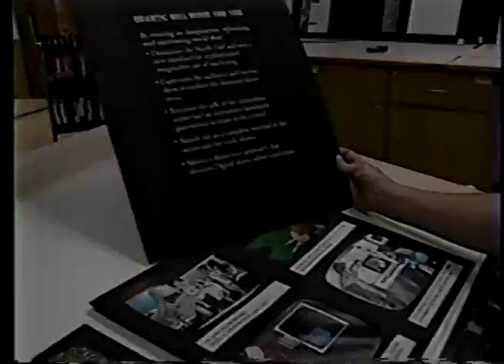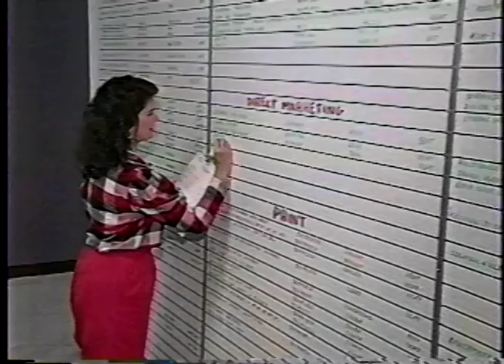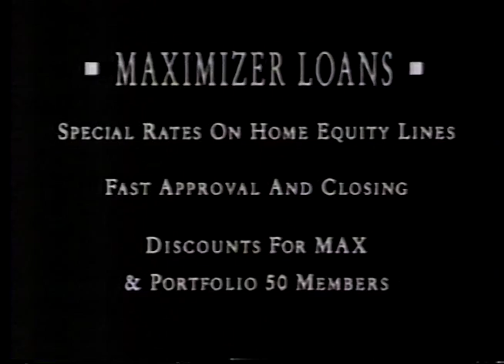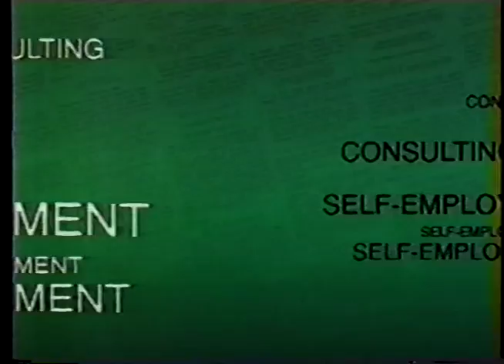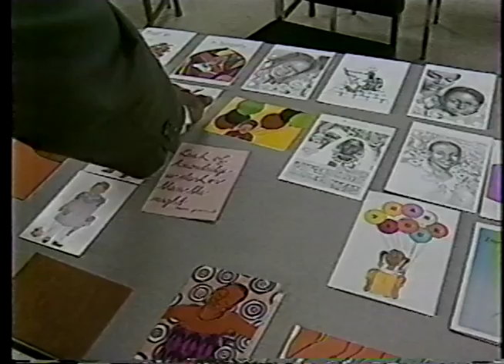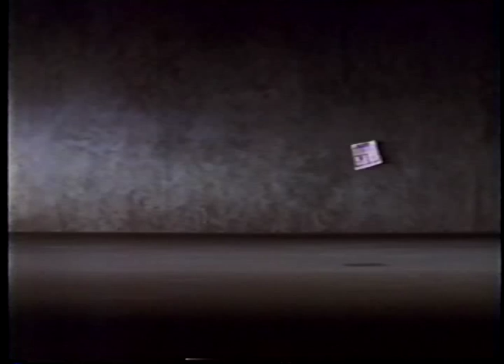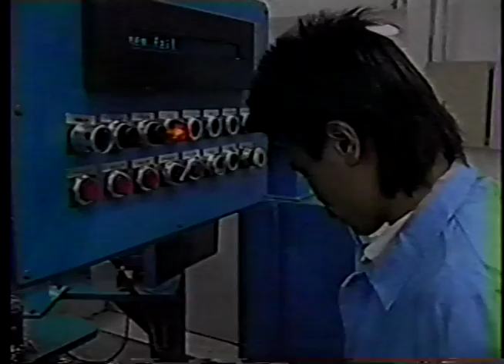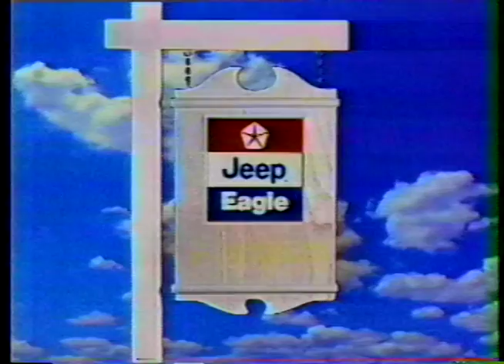Tomorrow's Workplace, John Chuang of MacTemps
ABC (WCVB-TV Boston): Chronicle. September 27, 1993. John Chuang, President of MacTemps, now called Aquent and Vitamin T.